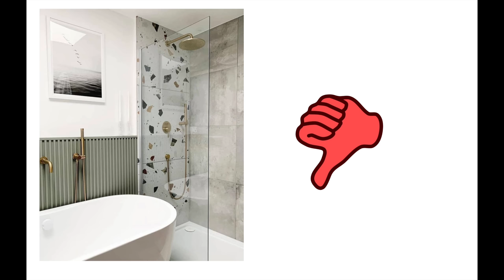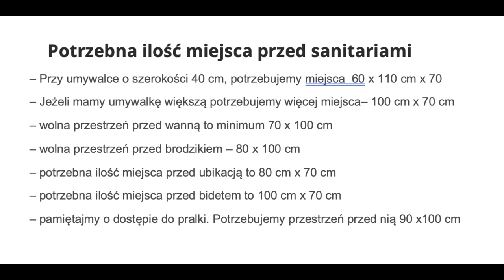❌BŁĘDY W ŁAZIENCE. JAK URZĄDZIĆ ŁAZIENKĘ. BŁĘDY W URZĄDZANIU ŁAZIENKI I WNĘTRZ. TOP 15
Błędy w łazience, niestety zdarzają się i mogą zaboleć. Na szczęście takie błędy w urządzaniu wnętrz można przewidzieć i im zapobiec. Dlatego w tym odcinku przedstawiam 15 takich błędów, oraz rozwiązania do nich.
Sporo tych błędów, lecz coś czuje że Wy dodacie drugą taką listę 😁Piszcie swoje propozycje w komentarzach ;)
Jak urządzić łazienkę dobrze, bez błędów? Co może pójść nie tak? Jak widać nie mało, lecz jak to sie mówi: "lepiej zapobiegać niż leczyć" :)
Takie wpadki najłatwiej zrobić w małych łazienkach, w małych łazienkach w bloku, co nie oznacza, że unikniemy ich w dużych pomieszczeniach, niestety nie.
Jak zobaczycie, nie ważne czy to "spa" czy mała łazienka w bloku, błędy można popełnić wszędzie.
Zapraszam do nowego odcinka , zobaczcie i nie róbcie nieraz prostych błędów w urządzaniu wnętrz i łazienek :)

A teraz mała autopromocja: Zachęcam do zapoznania się z ebookiem który napisałem na temat urządzenia łazienki oraz, a może przede wszystkim z kalkulatorem kosztów remontu łazienki. Kalkulator jakiego nie znacie. Sam podpowiada, co jeszcze musisz zakupić wybierając daną pozycję :)

Zapraszam na mój Instagram i TikTok @aranzacjawnetrz

Te serwery i hosting polecam - to tutaj trzymam wszystkie swoje strony www :)